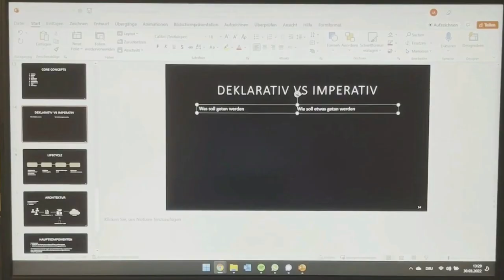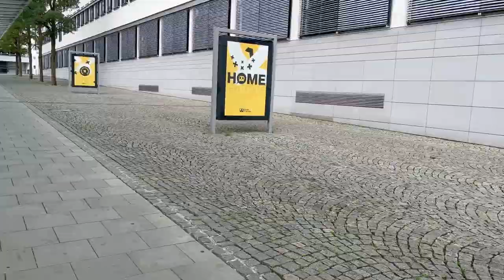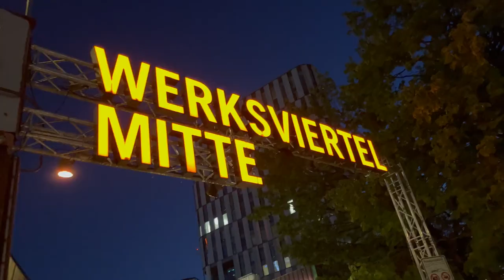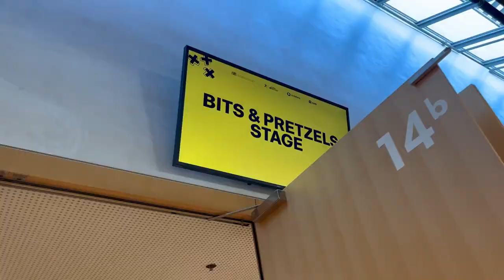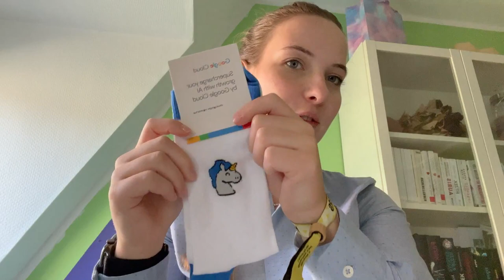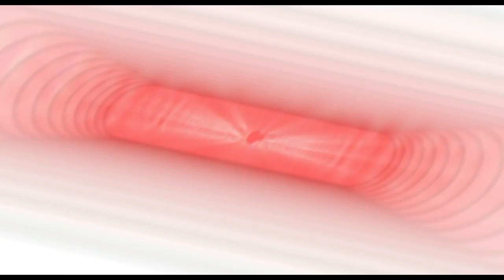Bits and Pretzels Founder Festival 2023 - Volunteering @BitsPretzels , Startups, Eindrücke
Ich bin Larissa,  studiere Wirtschaftsinformatik und teile auf diesem Kanal meinen Studentenalltag, meine Erfahrungen, Lerntipps, und möchte euch Einblicke in einen Studiengang mit Informatik Bezug geben.

Sound
Free Music for Videos 👉 Music by Taylor Taylor - What's Bothering You?

Schnitt : filmora X